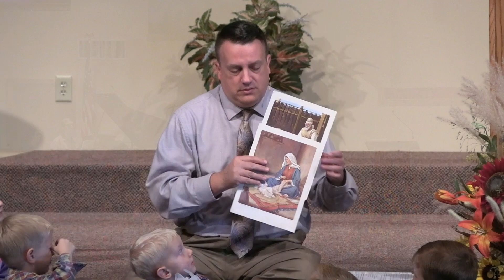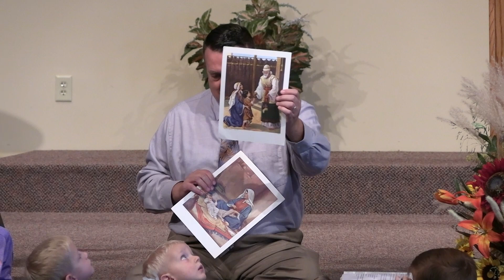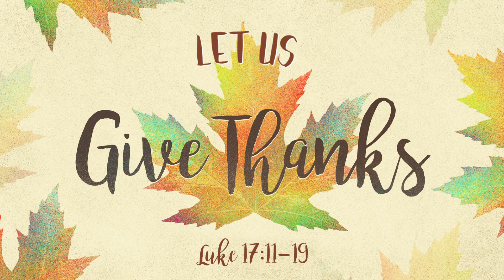Sunday Morning Online- November 21